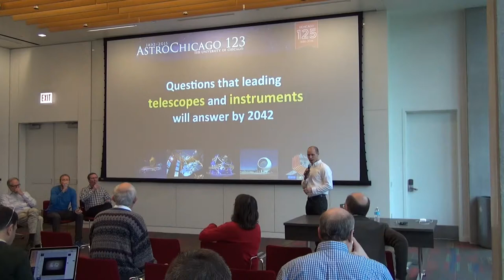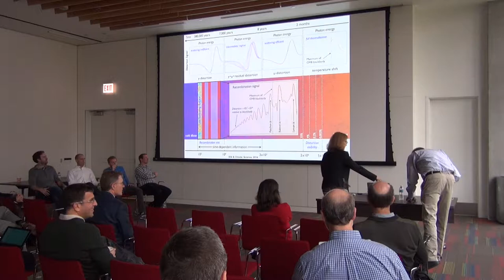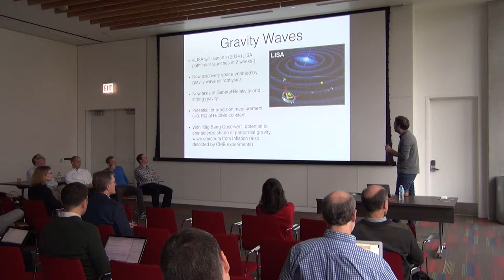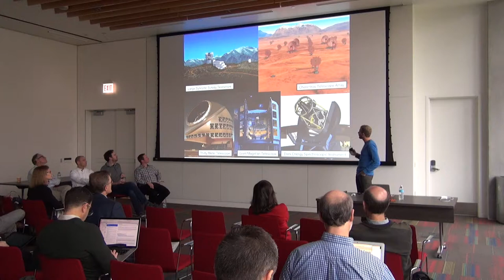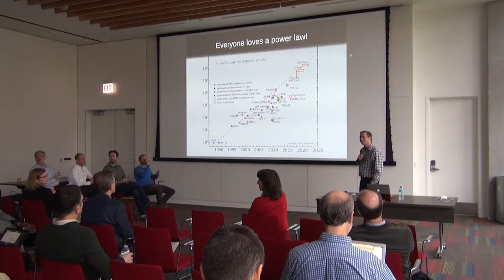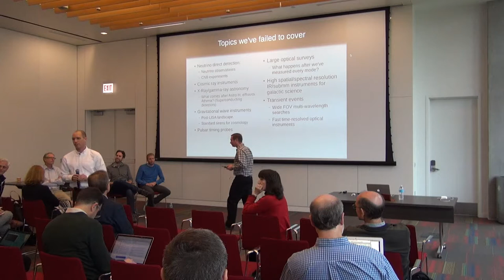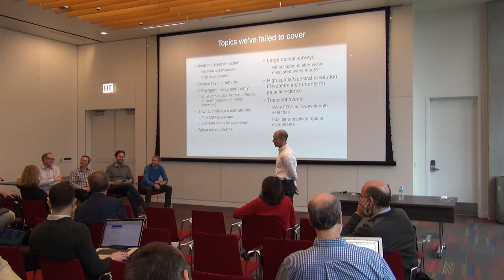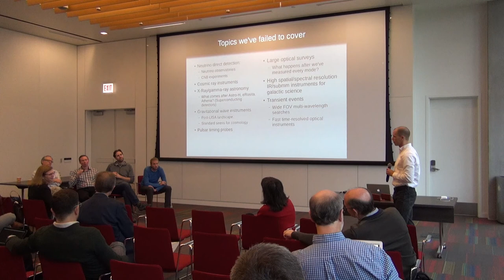AstroChicago123, A&Aph Questions that leading Telescopes and Instruments will answer by 2042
The Department of Astronomy and Astrophysics is celebrating its 123rd anniversary together with the 125th anniversary of the founding of the University of Chicago. The Department is also celebrating its new home, the William Eckhardt Research Center, a state-of-the-art research building that will house all members of the Department after more than 50 years of being located in several sites.